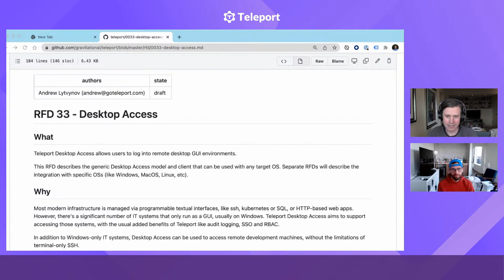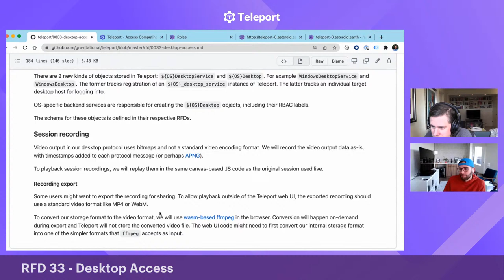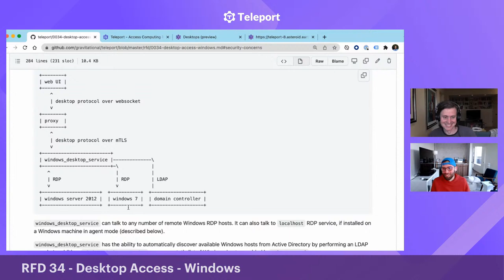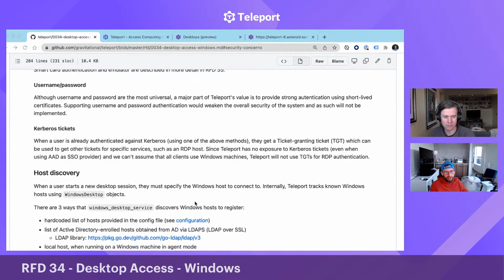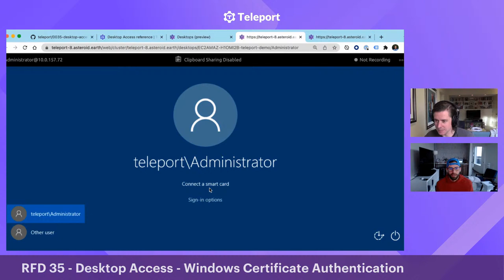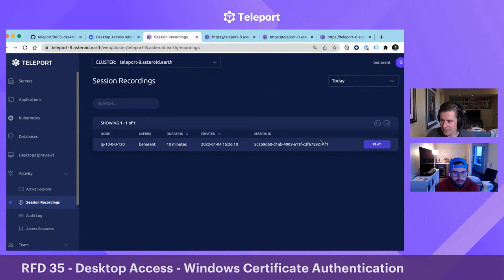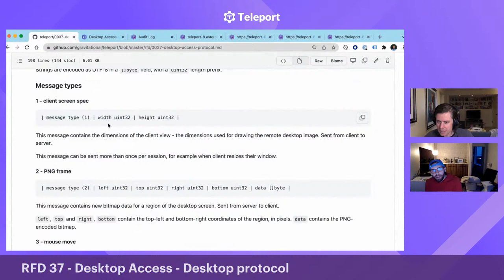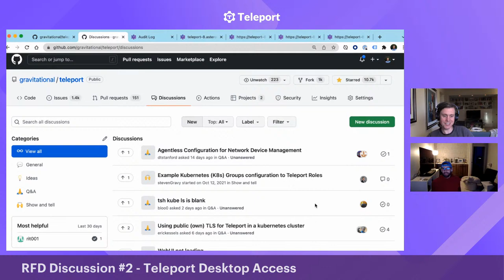RFDiscussion - Teleport Desktop Access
We'll deep dive into the Request for Discussion docs used to build Teleport Desktop Access.

RFD 33 - High Level Introduction to Teleport Desktop Access

RFD 34 - High Level Introduction to Teleport Desktop Access ( for Windows )